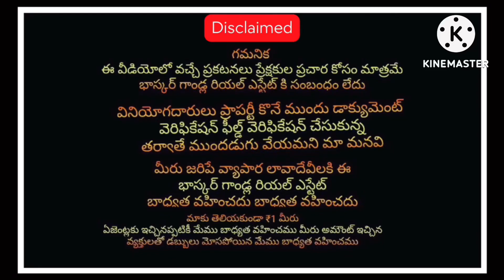Tar road bit || 7 lakhs only || 5 Acres Agriculture land sale Kurnool district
5 Acres land sale acre 7.5 lks
5 Acres land sale 8.5 lks
Total- 10 Acres
Kurnool district, pattikonda near chippagiri area